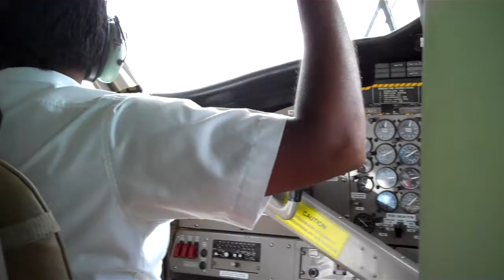On the seaplane